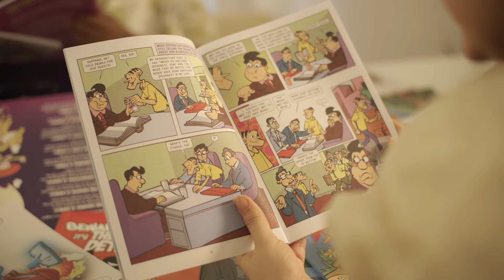Tinkle Mega Collection: Family Time